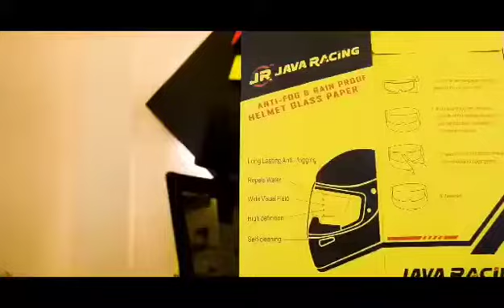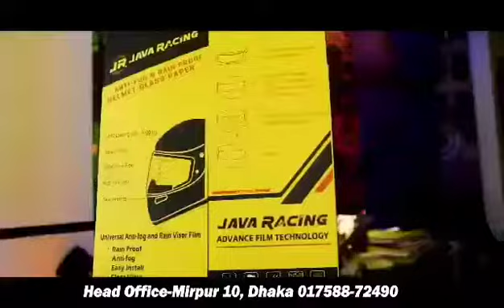How to set java racing anti fog helmet glass paper